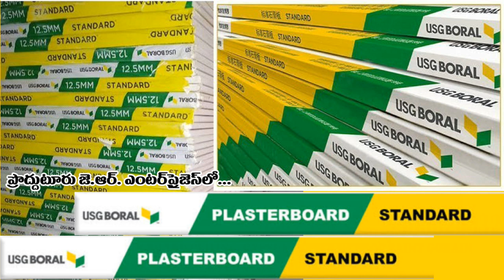టిటిడి ఆస్తుల విక్ర‌యం హిందుల మ‌నోభావాలు దెబ్బ‌తీయ‌డ‌మే-ప్రొద్దుటూరు బిజెపి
proddatur news
kadapa news